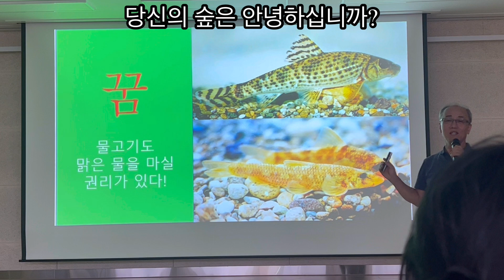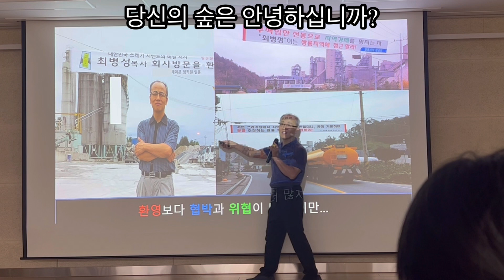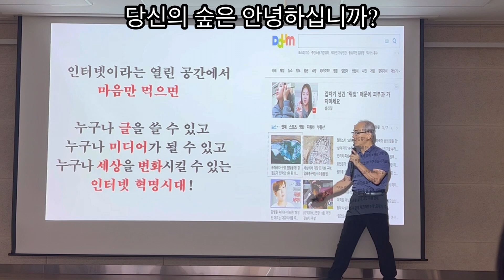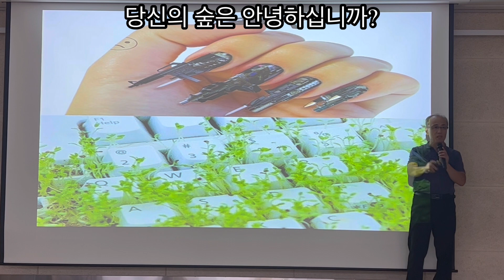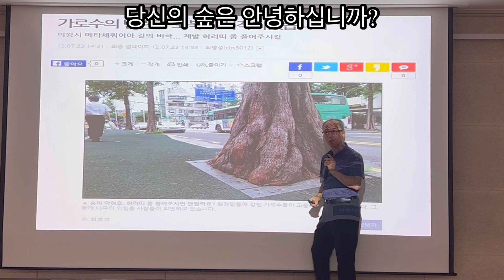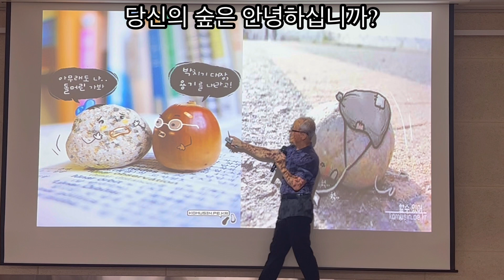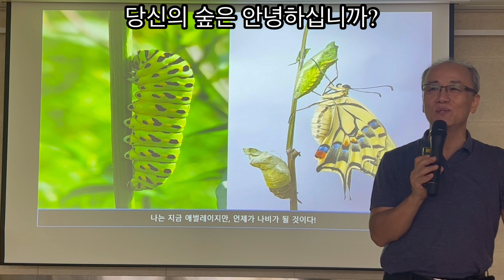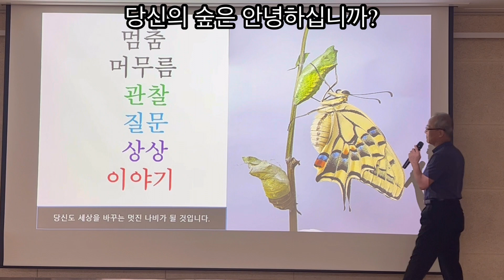당신의 숲은 안녕하십니까? 환경운동가 최병성 목사님 곡성환경연대 강연회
곡성군민과 함께 하는 기후강좌 -3강

"기후위기 오늘실천하지 않으면 내일은 늦습니다"

1강 - 9월 8일(금) 오후 6시 30분
당신의 숲은 안녕하십니까?
강연 최병성 목사 : 환경운동가, 기후재난연구소 상임대표

2강 - 9월 15일(금) 오후 6시 30분
기후위기 시대 우리가 할수 있는 모든것
강연 한주영 불교환경연대사무총장

3강 - 9월 22일(금) 오후 6시 30분
반달가슴곰의 눈빛으로 지리산을 말한다
강연 윤주옥 국립공원을 지키는 시민모임 대표, 사단법인반달곰친구들 활동가

장소: 곡성군 농업기술센터 대청마루
주최: (준)곡성환경연대

후원: 대한불교조계종 도림사/ 곡성군농민회/ 곡성교육희망연대/ 곡성교육회의/ 겸면주민대책위

☞지구를 위해 개인컵과 간식 담을 그릇 가져와 주세요
☞ 기후와 환경에 관심있는 군민 환영 무료강연회 시작 5분전 입장 부탁드립니다.